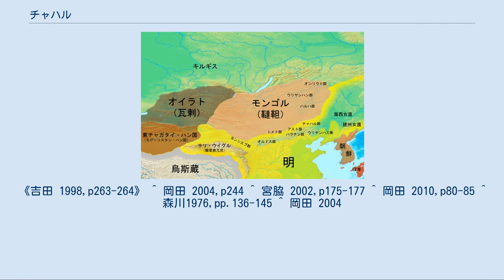チャハル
モンゴル系民族 」 モンゴル民族 」 チャハル チャハル（モンゴル語: Цахар、 ᠴᠠᠬᠠᠷ　転写：čaqar、漢語：察哈爾、英語: Chahars）は、近世以降のモンゴルの有力部族集団のひとつ。
清代以降にはそれらの遊牧する地域を指す名称としても用いられた。
清朝はモンゴルを八旗蒙古・内属蒙古・外藩蒙古の三種に区分したが、チャハル部は、後述の「ブルニ親王の乱」以降、旧来の首長家が廃止され、清朝皇帝に直属する「内属蒙古」とされた。
 15世紀の東アジア諸国と北方諸民族。
 15世紀末、北元モンゴル（韃靼）はダヤン・ハーンによって、トゥメン（万人隊）と呼ばれる六つの大部族に再編成され、三トゥメンずつ、ゴビ砂漠の東北の「左翼」とゴビ砂漠の西南の「右翼」に分かれた。
左翼を構成するトゥメンは、チャハル，ハルハ，ウリヤンハンの三トゥメンで、筆頭のチャハル・トゥメンは、13世紀にクビライが兄モンケから与えられた京兆（西安）所領の後身で、代々クビライの母ソルコクタニ・ベキ（エシ・ハトン）の霊に奉仕した。
クビライの即位後、子の安西王マンガラ、孫の安西王アナンダと相続され、泰定帝の代に安西王オルク・テムルに与えられたが、1332年、文宗トク・テムルによって取り潰された。
1510年、ダヤン・ハーンがモンゴルを再統一すると、ダヤン・ハーンの直轄領となった。
 ダヤン・ハーンが亡くなると、長男のトロ・ボラトがすでに亡くなっていたため、その長男であるボディが後継者に指名されていたが、まだ21歳と若かったため、ダヤン・ハーンの三男でボディの叔父であるバルス・ボラト晋王が右翼三トゥメンを背景に即位し、サイン・アラク・ハーンと称した。
しかし、ボディは左翼三トゥメンの勢力を結集し、叔父に迫って退位させ、ボディ・アラク・ハーンとして即位した。
1542年、オルドス・トゥメンのグン・ビリク・メルゲン晋王が亡くなると、ボディ・アラク・ハーンはその弟であるトゥメト・トゥメンのアルタンに、「トシェート・セチェン・ハーン」（補佐ハーン）の称号を授け、右翼の新しい指導者と認め、モンゴルで2番目のハーンという位置づけをした。
 1547年、ボディ・アラク・ハーンが亡くなると、その長男ダライスン・ハーンは、アルタン・ハーンの圧迫を避けて、チャハル部およびハルハ部の一部を引き連れて大興安嶺山脈の東側に移動し、遼河の上流域に遊牧地を移した。
1551年、ダライスン・ハーンはアルタン・ハーンと和睦し、八白室（ナイマン・チャガン・ゲル：チンギス・カン廟）の神前で正式にハーンに即位することができ、ダライスン・ゴデン・ハーンとなった。
ダライスン・ゴデン・ハーンはその代償として、元代以来の名誉ある称号「司徒」をアルタンに授け、アルタン・ハーンが「ゲゲン・ハーン」と称することを承認した。
 その後、チャハル部は高原東部から東北平原（満州）にかけて最大の勢力であり続け、チベット仏教界とも親密な関係を築いた。
17世紀に入るとリンダン・フトゥクト・ハーンは自らの下にモンゴル諸部族を再統一しようと考えたが、それまで対等な関係で同盟を結んでいたにすぎなかったモンゴル諸部は彼の強権を嫌い、ホルチン部においては、いち早く満洲の後金国主ヌルハチと同盟し、その息子ホンタイジ率いる後金軍が内ハルハを支配下に入れたのち、熱河まで進出する事態となった。
1627年、後金国のホンタイジの圧迫を受けたリンダン・フトゥクト・ハーンは西方に移動し、1628年にハラチン、トゥメトの両ハーン家を滅ぼしてフヘ・ホト（フフホト）を手に入れ、河套のオルドス部を服従させ、さらに北モンゴルにまで勢力を伸ばした。
当時、北モンゴルのハルハ部で最も強力であったのは、アバダイ・ハーンの甥のトゥメンケン・チョクト・ホンタイジで、彼はリンダン・フトゥクト・ハーンに忠誠を誓ってその事業に協力したため、リンダン・フトゥクト・ハーンは全モンゴルをその支配下に置くことができた。
1634年、リンダン・フトゥクト・ハーンはチベット遠征に出発し、青海に入ろうとしたが、その途上シャラ・タラの草原（甘粛省武威県、永昌県方面）で病死した。
その間、リンダン・フトゥクト・ハーンが不在のモンゴルでは、満洲のホンタイジ率いる後金軍がフヘ・ホトを占領し、翌年（1635年）にはリンダンの遺児エジェイが後金に降り、元朝皇帝に伝わる玉璽「制誥之宝」を後金に献上することとなった。
 エジェイはホンタイジの娘を娶わせられ、親王の...